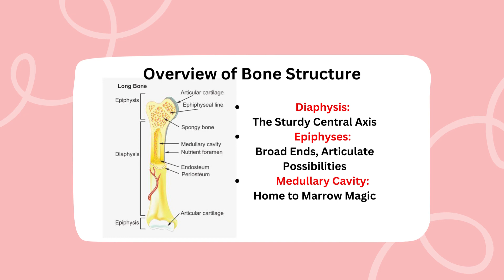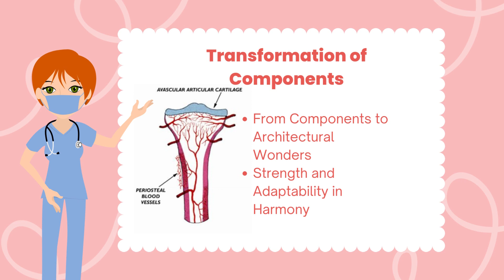Bone Structure: The Symphony of Anatomy 🦴🕵️‍♂️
👁️ Join us on a mesmerizing journey through the intricate tapestry of bone structure! From the resilient Diaphysis to the articulate Epiphyses and the magical Medullary Cavity, explore the secrets that shape our bodies. 🚀 Dive deep into the protective cloak of the Periosteum and witness the transformation of bone components into architectural wonders. It's a tale where every crevice narrates the harmonious blend of strength and adaptability. 🎥✨